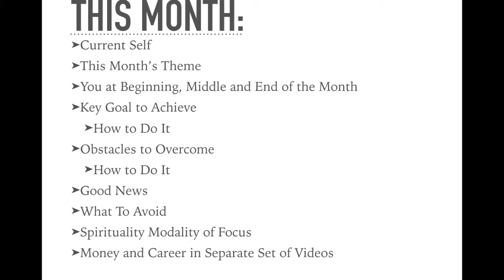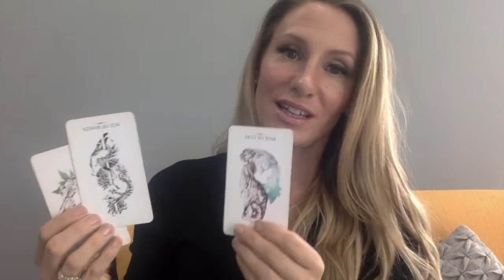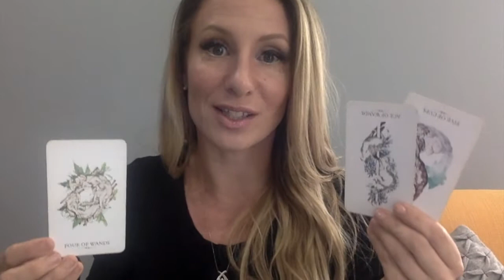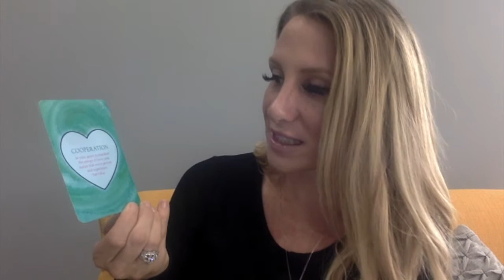September Aquarius Psychic Tarot Reading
Make sure you watch the career and money reading for this month too! Wishing you all the best!